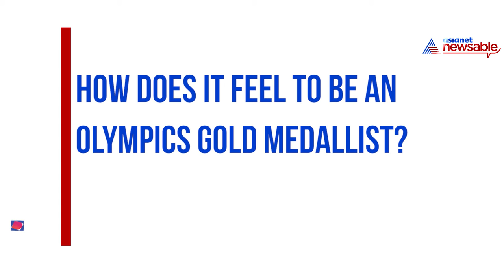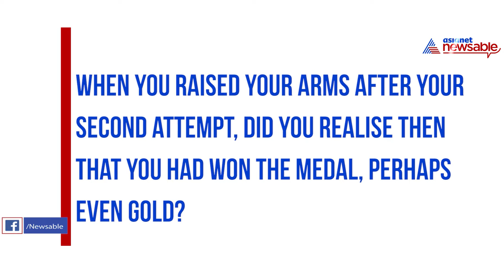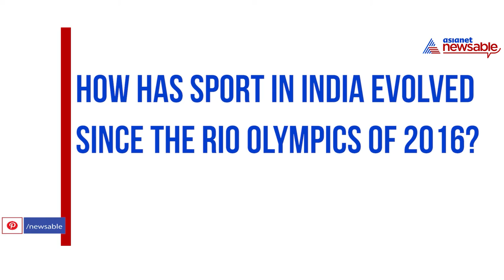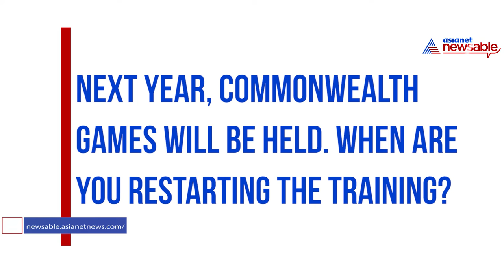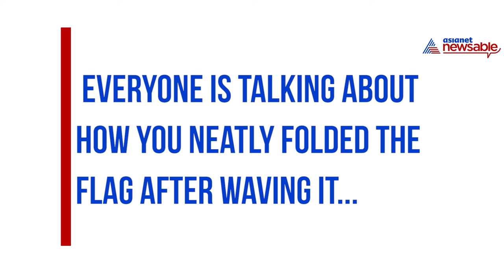India's Golden Boy Neeraj Chopra Exclusive: Olympic Gold Medal Will Silence Many | Asianet Newsable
Neeraj Chopra is today a household name in India. The Javelin thrower is yet to fully come to terms with the magnitude of his achievement at the Tokyo Olympics.

The Olympic gold medallist, the second Indian to achieve the glory in an individual event after shooter Abhinav Bindra, spoke exclusively to Asianet News.

"It is a very good feeling because Abhinav Bindra was the only Indian to win an Olympics gold medal in an individual event. Now, I have joined him. All this seems like a dream. A gold medal in Olympics -- this was my first Olympics -- makes me extremely happy. I used to think about how big Abhinav Bindra's achievement was. Today, it feels nice to be in that position with him," he said.

"In reality, he opened the doors for others to believe that we can win gold at the Olympics level and in individual sports. His contribution in this aspect has been immense. And probably, I walked in his path somewhat today," he added.

He also credited the improved sports facilities in the country for the stellar performance by Indian athletes, including him, at the Olympics.

"For the last 3-4 years, our training camps have been held abroad. We have foreign coaches to train us. A lot of facilities and TOPS (Target Olympic Podium Scheme) was there. We received support from SAI (Sports Authority of India). We travel abroad. The federation arranged foreign coaches for us. So we have been getting all forms of support. I feel that I have been able to make use of those facilities and delivered this result. I hope I continue to receive support like this so that I perform better," he said.

Neeraj also said that his gold medal had busted the myth that India can't win in athletics.